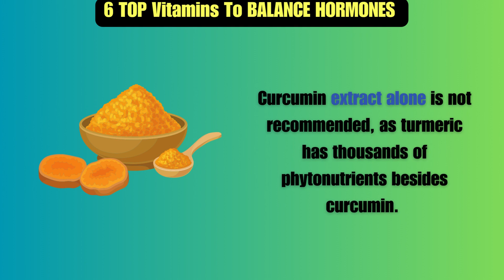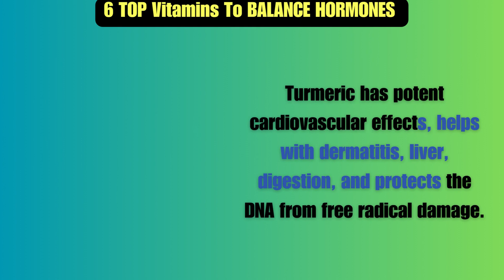90% DISEASES gone WITH one SURPRISING food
In this video, we delve into the numerous health benefits of turmeric and why it's a powerful natural remedy. We discuss the importance of consuming the whole turmeric root, as it contains thousands of phytonutrients beyond curcumin. We also explore how black or white pepper and some fat can increase the absorption of turmeric. It's crucial to note that cooking turmeric might decrease its potency, so we recommend freeze-dried supplements.

We then focus on two main areas of turmeric research: inflammation and cancer. We share how turmeric has no significant side effects and can compare favorably to many medications. It's effective in treating neurodegenerative disorders like Alzheimer's and Parkinson's and has potent cardiovascular effects. Turmeric also helps with dermatitis, liver, digestion, and protects DNA from free radical damage. Finally, we explain how turmeric can reduce cancer risk by promoting apoptosis, and how it helps the endocrine system in many ways. Join us in discovering the wonders of turmeric!